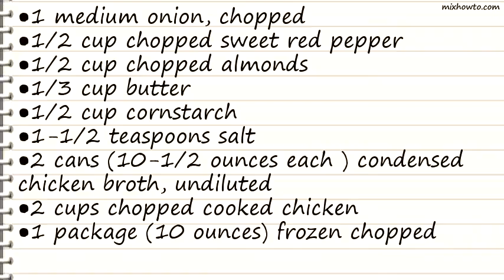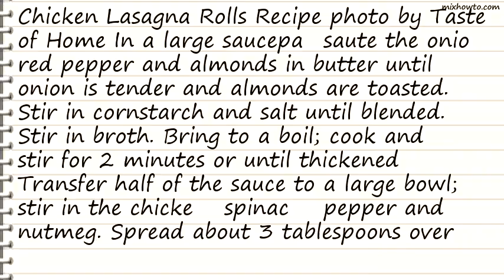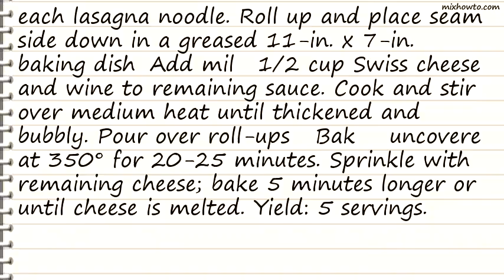Recipe Chicken Lasagna Rolls Recipe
INGREDIENTS:
●1 medium onion, chopped
●1/2 cup chopped sweet red pepper
●2 cans (10-1/2 ounces each ) condensed chicken broth, undiluted
●2 cups chopped cooked chicken
●1 package (10 ounces) frozen chopped spinach, thawed and well drained
●10 lasagna noodles, cooked and drained
●2 cups milk
●1 cup (4 ounces) shredded Swiss cheese, divided
●1/4 cup dry white wine or water